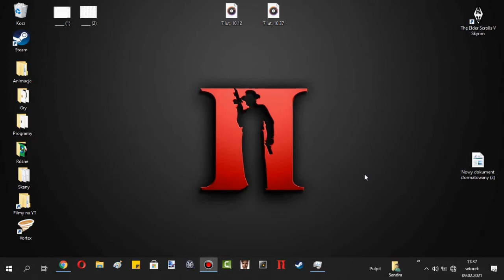Jak sprawdzić hasło do WIFI na Windows 10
Cześć w dzisiejszym poradniku dowiecie się jak sprawdzić hasło na wifi,
powodów dla których szukacie tego filmu może być sporo.
Zapraszam też serdecznie do moich pozostałych poradników gdyż jest tam sporo ciekawych treści.